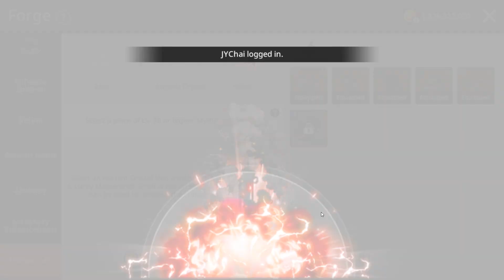[Maplestory M - Lv. 196 Nightwalker] 3 NECRO ATTEMPTS (WPN + AMR) + AOT SHOP CLEARANCE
[A2S] 3 NECRO ATTEMPTS!